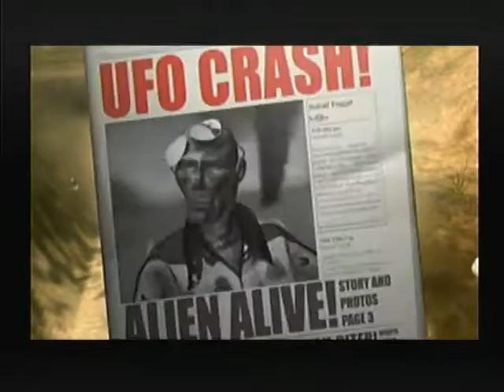JJ Maelstrom Plays - Vigilante 8: Part 7 (Loki's Quest)